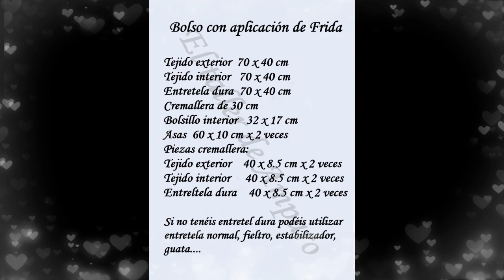Bolso con aplicaciones de Frida 1-3 Patrones Gratis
En este vídeo haremos las aplicaciones de Frida al bolso de una forma fácil, sencilla y rápida